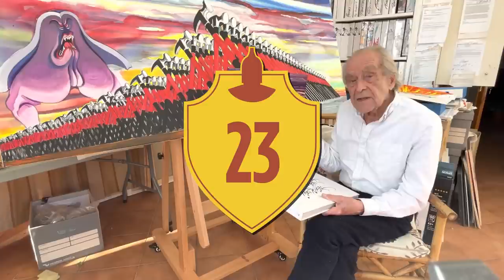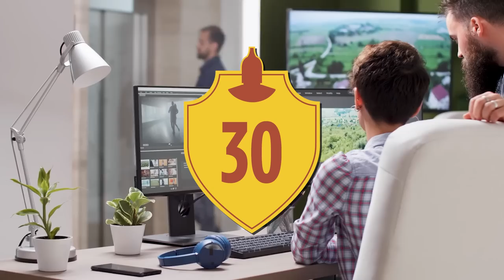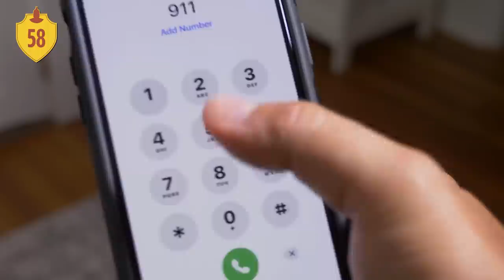107 Hercules Facts You Should Know | Channel Frederator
107 Hercules Facts You Should Know | Channel Frederator

Greek mythology is characterized as a group of myths and legends from Ancient Greece that create narrations through powerful gods and heroes to explain the state of the world, express religious ideas, and to represent Greek culture. Over the course of the centuries, these myths and legends have transcended from old papyrus scrolls to the big screen, and entered the world of animation.

Cinematica: @StanLeeUniverse

Producer: @AmagiPublishing (@TheAmagiYT)
Narrator: @K33gan
Writer: @Lara Karagoz
Editor: @Imubi5